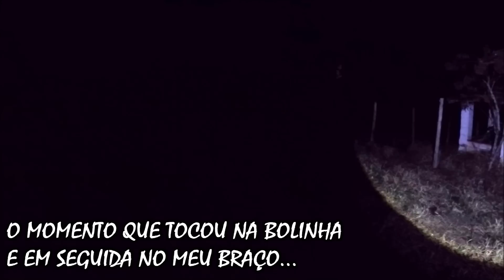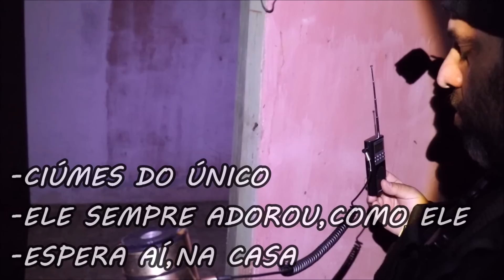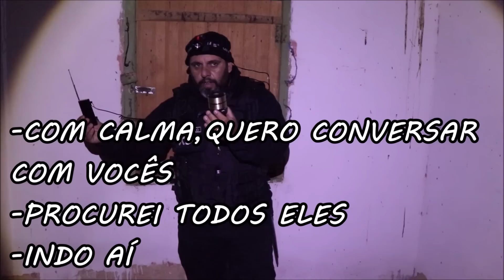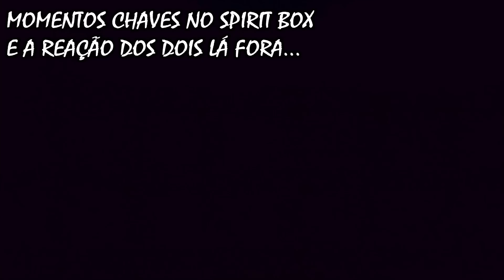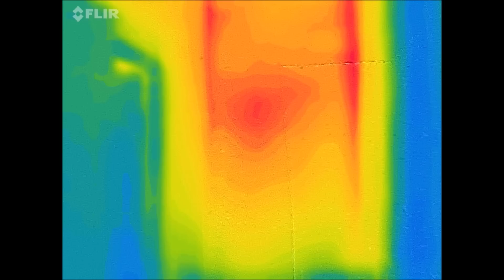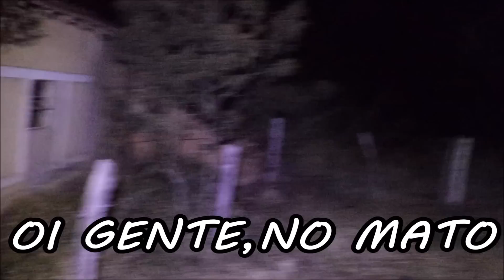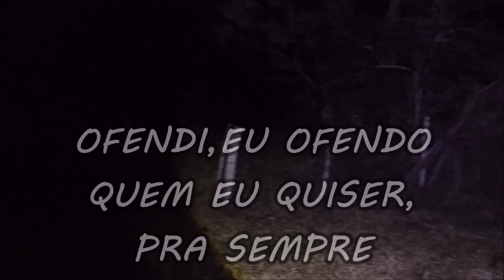O PEDRO FOI ATACADO VIOLENTAMENTE - A ENTIDADE ARMOU UMA TOCAIA PARA ELE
PARCEIROS DA KBC:
►►O INSTAGRAM DA FERNANDA FERRAZ - BRUXA DE PODER

Canal KBC
Cx.Postal: 180
Guaratinguetá-Sp
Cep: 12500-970